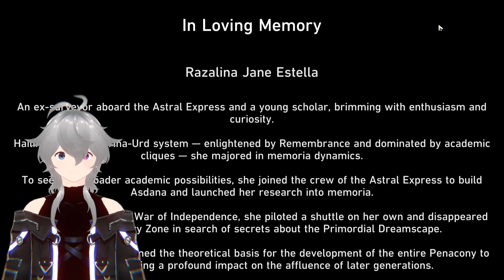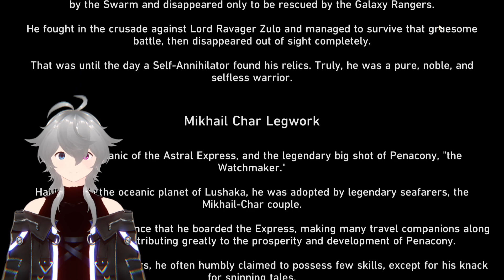the reason i like and hate penacony [honkai starrail]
lets be wholesome